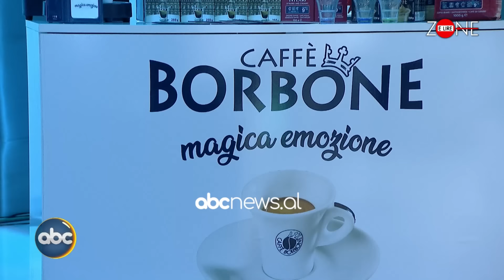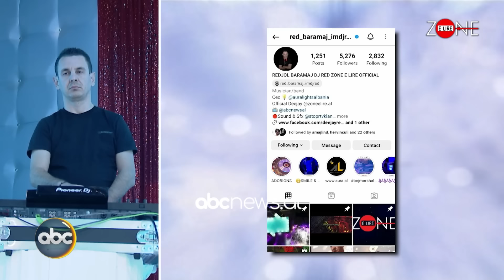Ekzekutimi i parë me gaz azoti në USA / A ju kujton një farë Dolfi.. Dolfi? - Zonë e Lirë P1